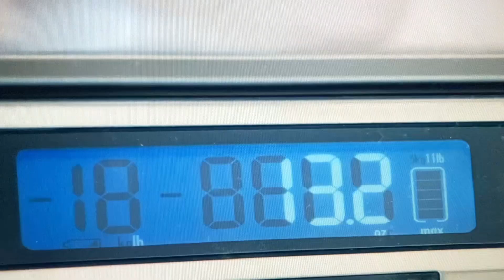GOLD RUSH: SEASON 13 ~ THE PANAMA CANAL JACKPOT ~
In this video, I'm giving you my breakdown and thoughts on this weeks episode of Gold Rush ~ The Panama Canal Jackpot ~.

Are you excited to find out what happened on the Gold Rush?  In this video, I'm giving you my predictions and thoughts for the this weeks episode.

Who is Buzz?  How did he join team misfits??